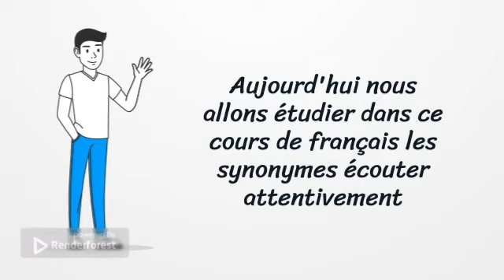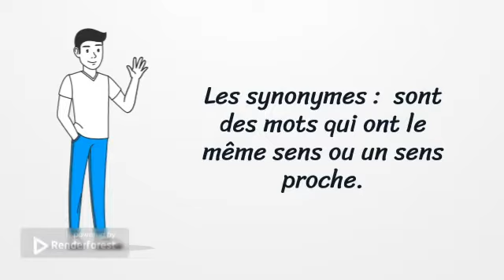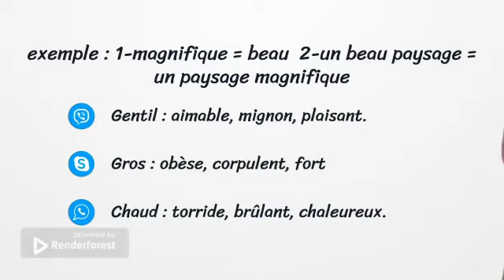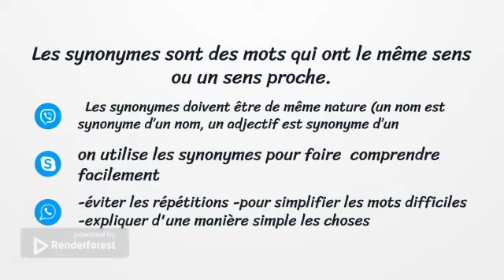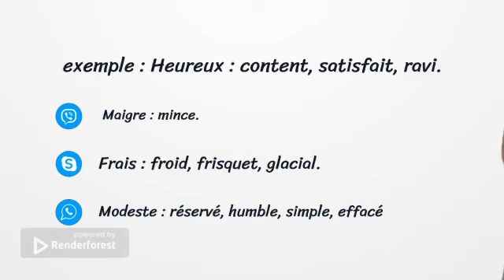Synonymes cours facile method français youtube